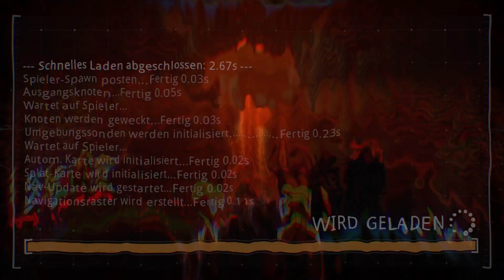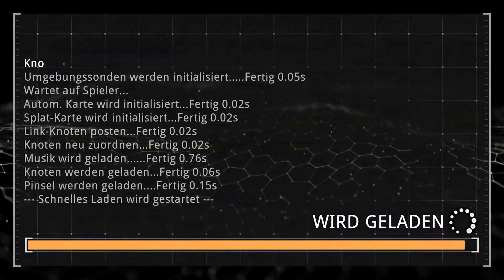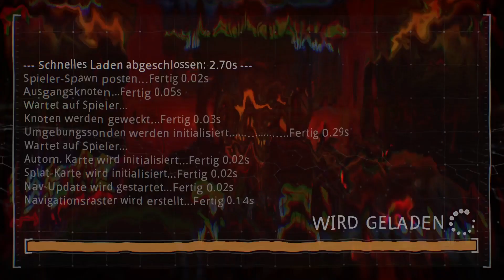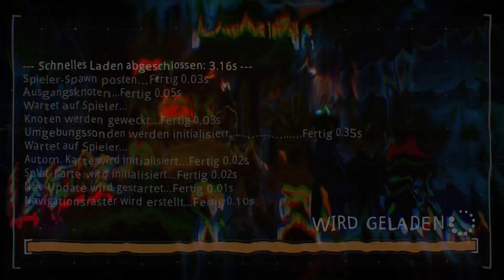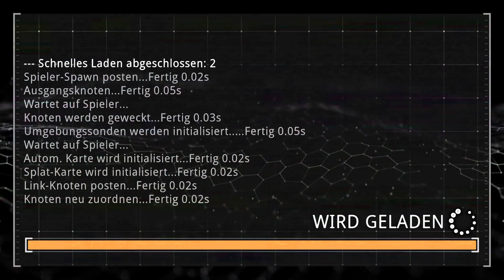Prodeus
Prodeus Xbox Series X Gameplay